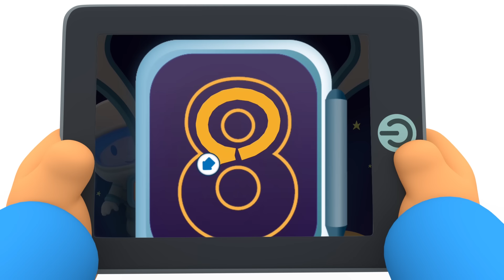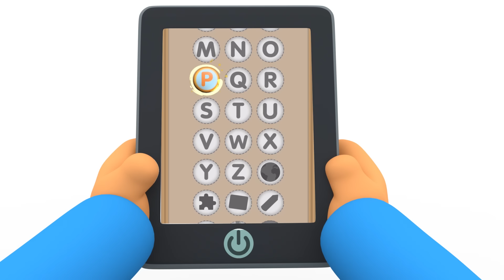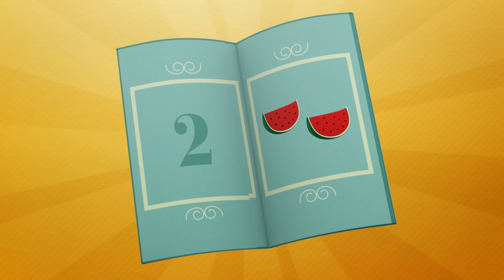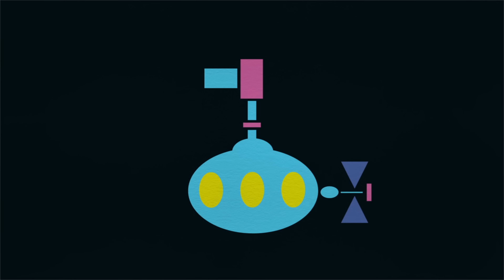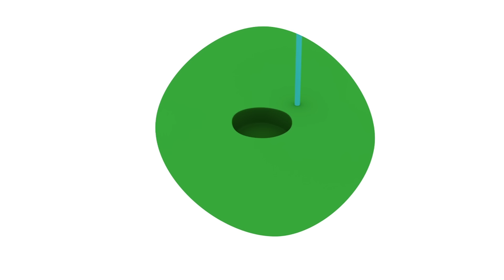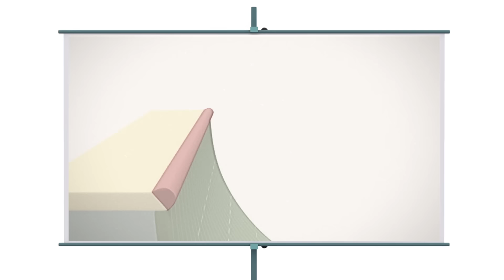🎶 POCOYÓ en ESPAÑOL - Festival de Verano 🌴 [132 minutos] | CARICATURAS y DIBUJOS ANIMADOS para niños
✔️ ¡El verano es tiempo de festivales y música! A Pocoyó y a sus amigos les encanta bailar, cantar y divertirse en las vacaciones de verano. ¡Disfruta de esta compilación especial de dibujos animados dedicada a los festivales de verano!

Mira tu episodio favorito haciendo clic en un título a continuación:
00:00:00 Rasca y baila
00:06:09 Porquería en la tubería
00:12:41 La banda de rock
00:19:07 La Banda de Pocoyo
00:25:29 Super Pocoyo: Dormir
00:25:52 Nina
00:32:17 Atrapados por los turistas
00:38:14 Acampada de verano
00:44:06 El pequeño parque de atracciones
00:49:57 Cuando llegamos ?
00:56:02 Que empiece la partida
01:02:01 El Viaje de Pato
01:08:23 De Pesca
01:14:48 El Jardin
01:21:09 Preparados, Listos, Ya!
01:27:23 Nos Vamos de Camping
01:33:45 Tenis para Todos
01:40:05 Hoyo en Uno
01:46:22 Piratas
01:52:50 La Casita de Elly
01:59:08 En el Cine
02:05:28 Circo

Loula tiene pulgas, así que Nina usa su rayo reductor para intentar que dejen dejen en paz a Loula.

🎸 La banda de rock
Pocoyó y sus amigos han montado una banda de rock y Pulpo ha preparado una sesión de fotos.

🥁 La Banda de Pocoyo
Pocoyó se encuentra una caja con instrumentos musicales.

👧 Nina
A Pato le pasan cosas raras: la manguera deja de funcionar y su gorro se mueve solo.

👾 Atrapados por los turistas
Un grupo de marcianos verdes ha venido al mundo de Pocoyó a sacar unas fotos a nuestros amigos.

⛺️ Acampada de verano
Pocoyó, Pato y Nina se van de excursión a la cima de la montaña para escapar del calor.

🏄 Cuando llegamos ?

✈️ El Viaje de Pato
Pato está a punto de irse de viaje, pero se da cuenta de que ha olvidado su maleta

🎣 De Pesca
Pocoyó y Pato están pescando.

🏡 El Jardin
Pato está cuidando su jardín cuando llega Pocoyó.

Pocoyó, Pato y Elly se retan a una carrera.

⛺️ Nos Vamos de Camping
Pocoyó, Pato y Elly se preparan para ir de camping.

🎾 Tennis para Todos
Nuestros amigos están preparados para disfrutar de un partido de tenis.

⛳️ Hoyo en Uno
Elly está jugando al golf. Se coloca para golpear la pelota.